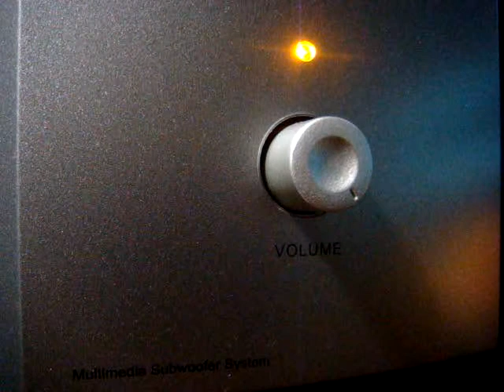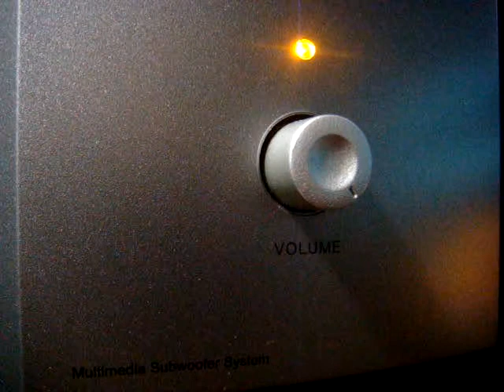No 384 Love Song Dedications with Richard Mercer. July 24 2013